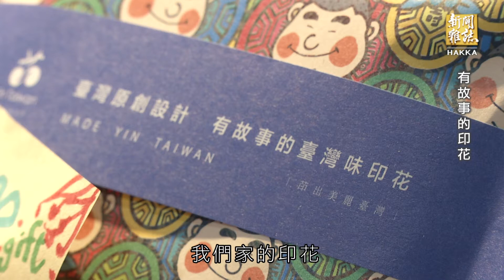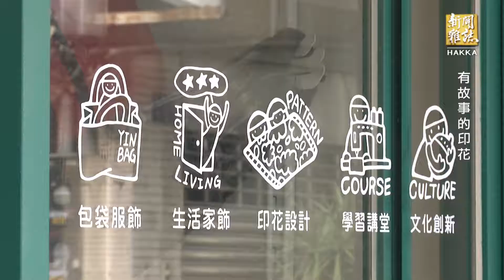《有故事的印花》客家新聞雜誌第577集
講到客家文化的識別圖騰，不少人腦海裡都會立刻浮現出油桐花、牡丹花布的花紋，但真的只有這樣，只能這樣嗎？兩個擁有四分之一客家血統的年輕人宋智皓、李佩書，就嘗試以新的圖像與方式來呈現文化多樣性，他們把客家習俗會用到的新丁粄設計出討喜的印花，就連客家小炒也成印花靈感，兩人創業一年半，至今已經創作出百種富含台灣文化故事的原創印花。